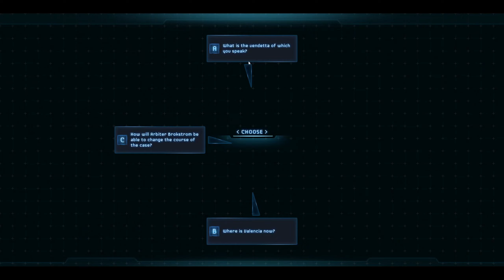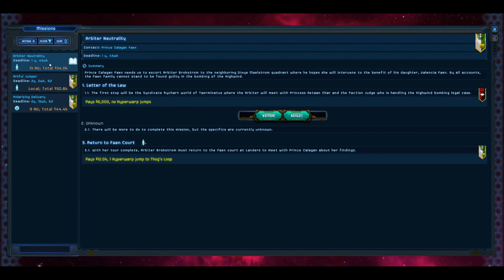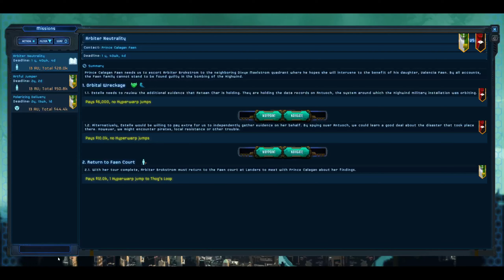Star Traders Frontiers S4E2: Bounty, the quicker picker upper o' Missions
Bounty Hunter Template:
Buy Star Traders Frontiers now. Support independent developers!

Editing info:
* Initial Edit in OpenShot
* Final Edit and render in DaVinci Resolve 18

Update 311 launched 2 Feb 12023 and is now live for all platforms.

New Community Event: Captain Showcase [1]2023